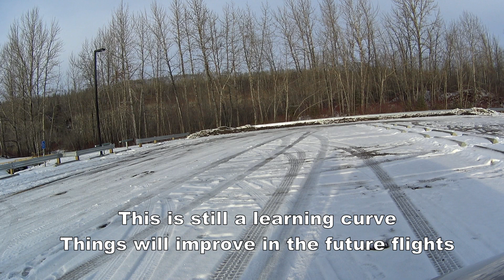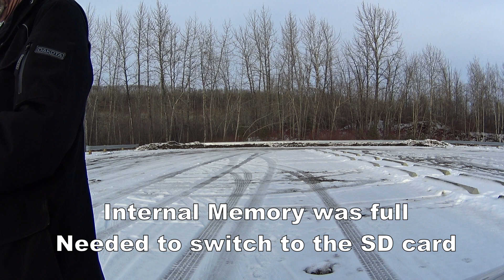DJI MAVIC 2 ZOOM - FLIGHT #3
DJI MAVIC 2 ZOOM - FLIGHT #3 FLYING AT THE DEVON BRIDGE
This was my 3rd flight with the drone. I enjoyed the flight. The drone seems easy to fly and I am sure in time I will master all the functions in all modes. For now it is still a learning curve. In the future I will be returning to this location for a few more flights.